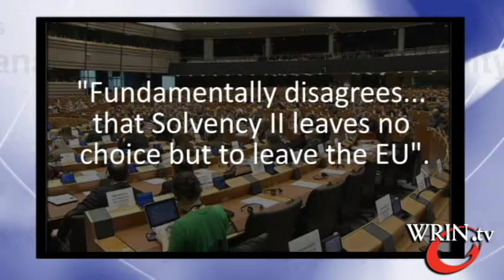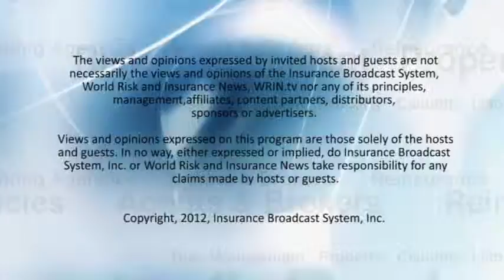World Risk and Insurance News - March 22, 2012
Part 2 of WRIN.tv's EXCLUSIVE interview with UK's David Ruffley MP; India concerned about contagion; European Commission defends Solvency II; US considers federal crop insurance...